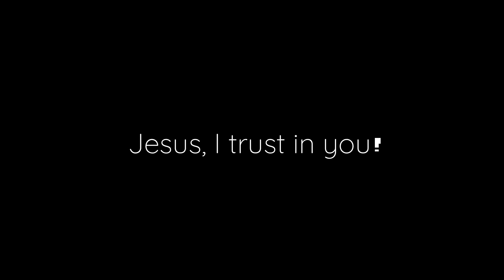Spaghetti with Spanish Sardines and Bagoong | Lutong-bahay a la Matsai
Shout out to @Nani G. for this pasta recipe. With her approval, I tweaked the recipe to suit my own preferences. Thank you, amiga. for more recipes.

Ingredients:

Oil,2 Tbsps.
Fish Paste/Bagoong, 1 Tbsp.
Spanish Sardines, 1 can (I used 555)
Spaghetti Sauce -Italian Style, 250 grams (I used Del Monte)
Tomato, 3 small or 2 large (skin, cut in half, remove seeds then chop)
Spaghetti Pasta, 250 grams
Brown Sugar, 1 Tbsp.
Parsley